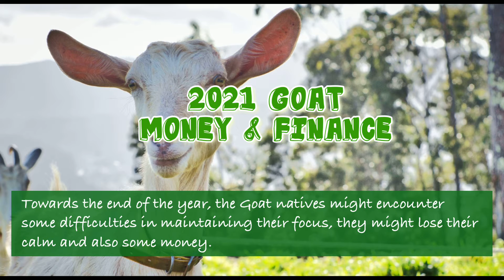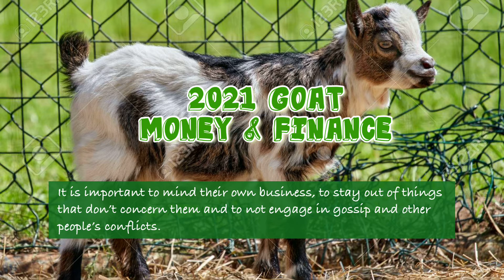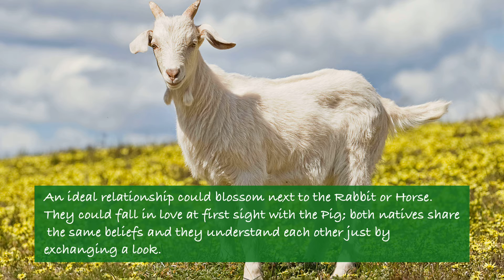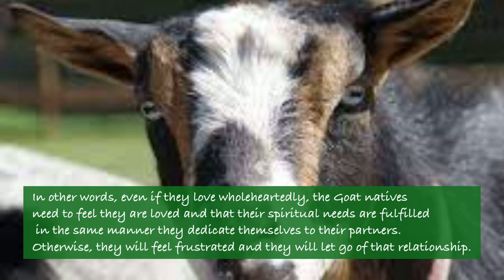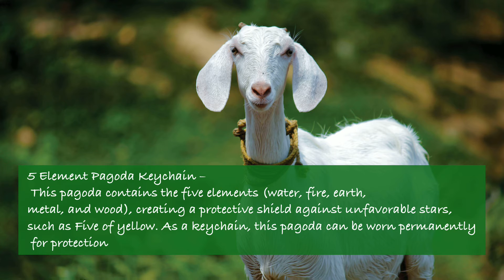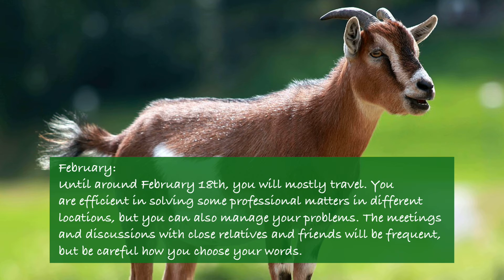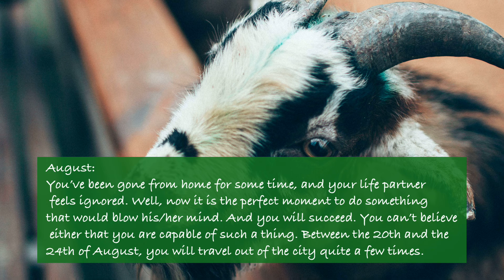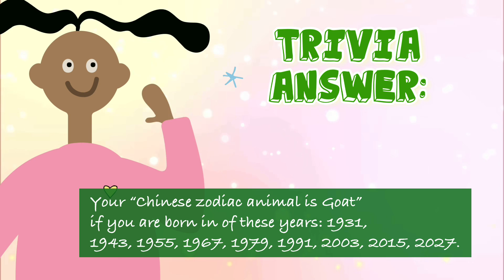Goat Animal Sign Luck Prediction in 2021, Maswerting Taon Ba? Ating Alamin